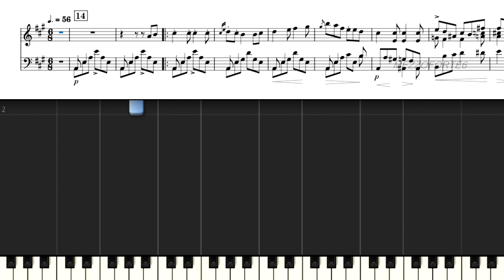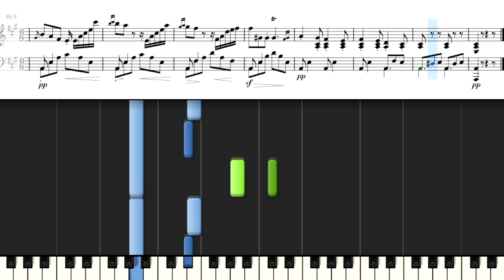ブルグミュラー 18の性格的な練習曲 No.14 「ゴンドラの船頭歌」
Burgmuller
18 Etudes Op.109 No.14 Refrain du gondolier
ブルクミュラー
18の性格的な練習曲 作品109 「18の練習曲」
No.14 ゴンドラの船頭歌（ゴンドリエの歌）

ヨハン・フリードリヒ・フランツ・ブルクミュラー 1806～1874
ドイツの作曲家・ピアニスト
Public Domain
参考資料サイト
IMSLP  ／Burgmuller